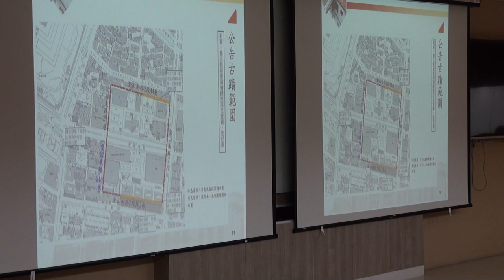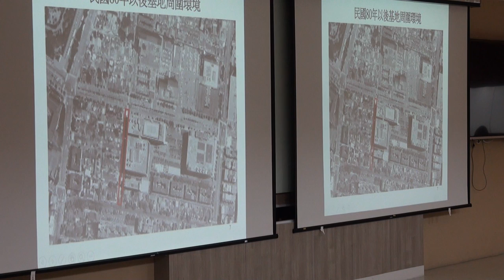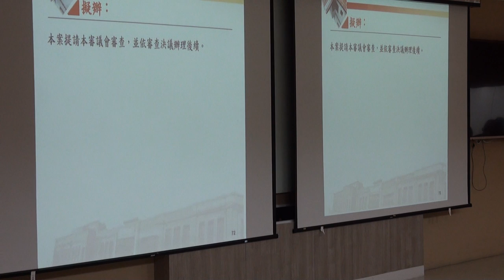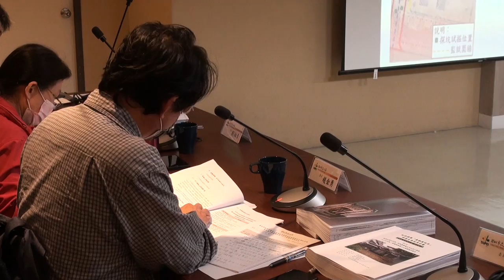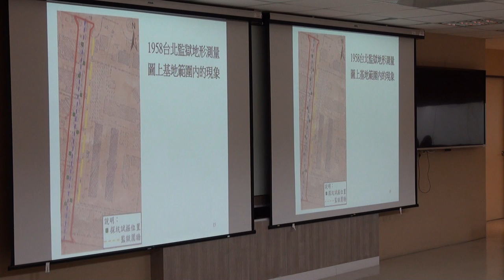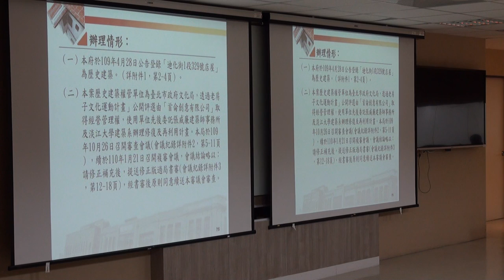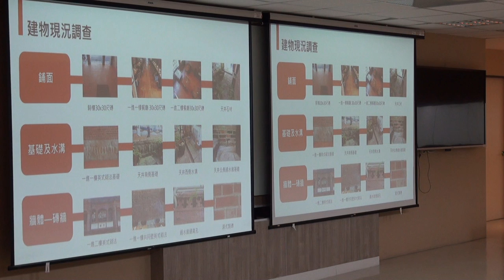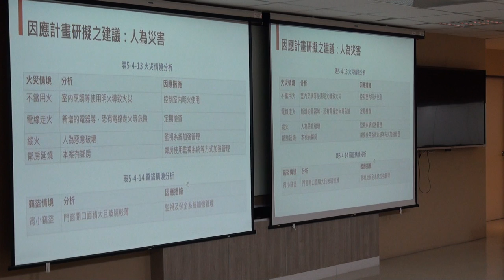臺北市政府古蹟歷史建築紀念建築聚落建築群考古遺址史蹟及文化景觀審議委員會第134次PART5